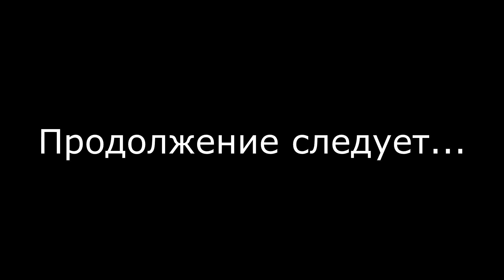ПОБЕГ ИЗ ТЮРЬМЫ В МАЙНКРАФТЕ! ВЫЖИВАНИЕ В РОССИИ! БОМЖЕЙ ПОСАДИЛИ В ТЮРЬМА МАЙНКРАФТ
💥ОТКРОЙ ОПИСАНИЕ, ТАМ ОЧЕНЬ ВАЖНО!💥

Друзья, поддержите меня лайком и подпиской на канал 🌌

ПОБЕГ ИЗ ТЮРЬМЫ В МАЙНКРАФТЕ! ВЫЖИВАНИЕ В РОССИИ! БОМЖЕЙ ПОСАДИЛИ В ТЮРЬМА МАЙНКРАФТ! ПОБЕГ ИЗ ТЮРЬМЫ В МАЙНКРАФТЕ! ВЫЖИВАНИЕ В РОССИИ! БОМЖЕЙ ПОСАДИЛИ В ТЮРЬМА МАЙНКРАФТ